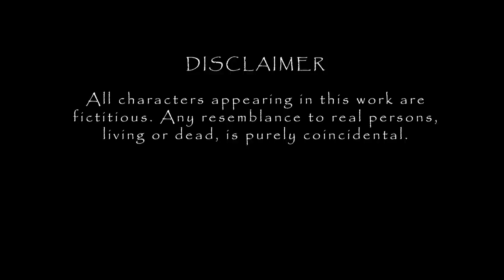Promes La venir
Vote for this film between 6th and 13th May. Send "FILM F1" et envoyez sur 8484 Orange, 8778 Emtel or 8383 Chili